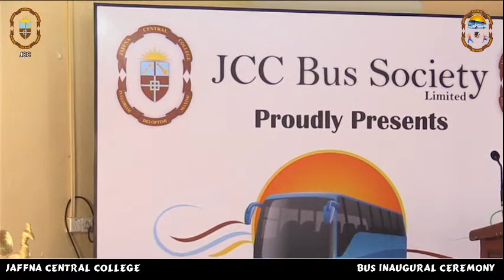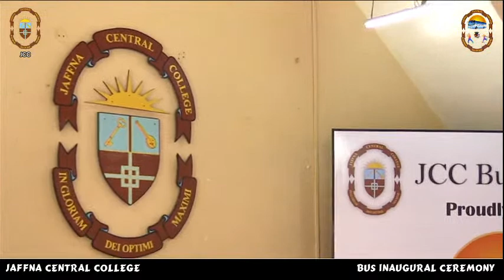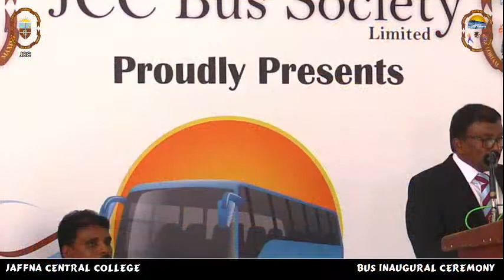Jaffna Central College | Bus Inaguration Ceremony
Jcc Bus Society Ltd
19th of April 2022
Romain Hall
@ Jaffna Central College